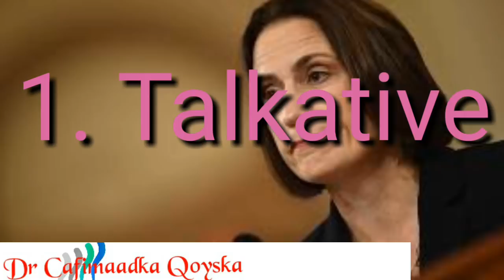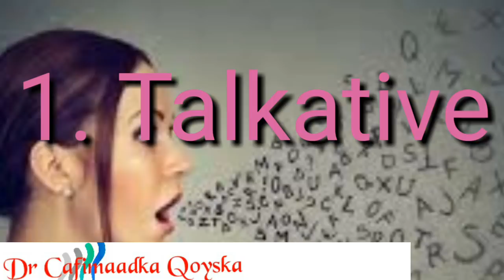Daawo. laba Caado Noloshaada Ka Jooji